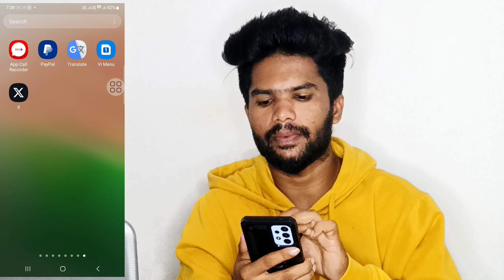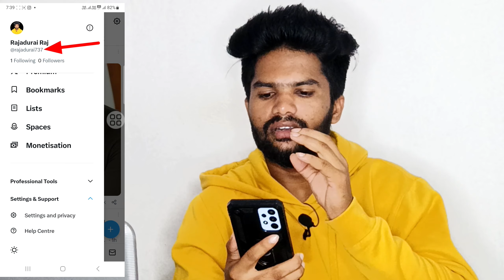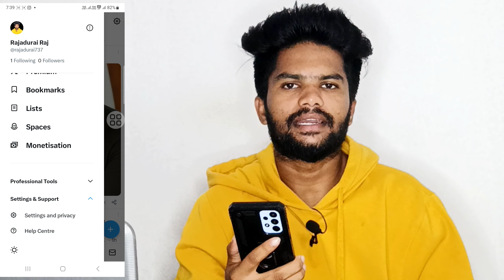How to Change X Account Username | Create X Account Username | TAMIL REK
how to change x account user name tamil

My Social 🌐